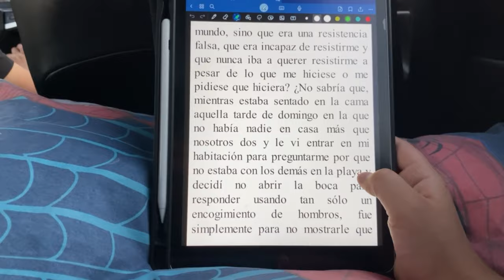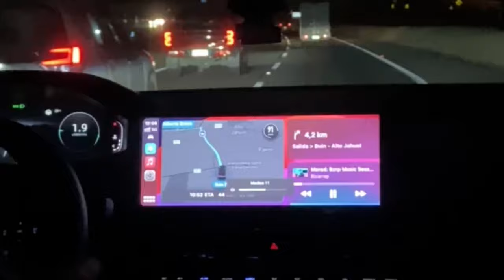mi primer video #01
blog no blog